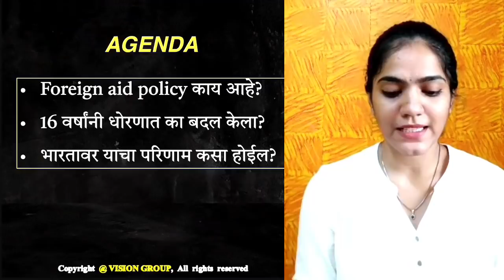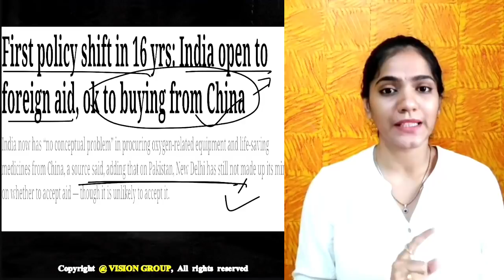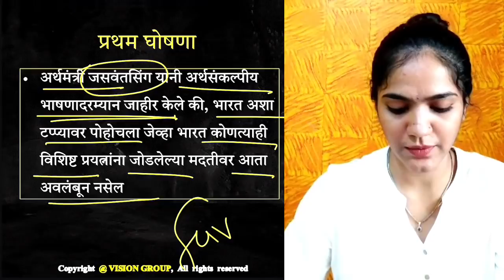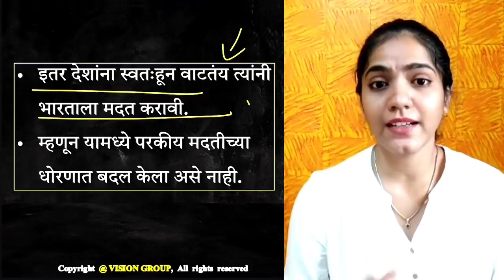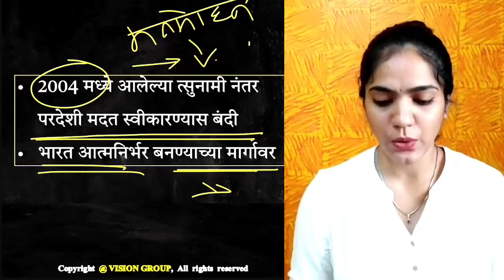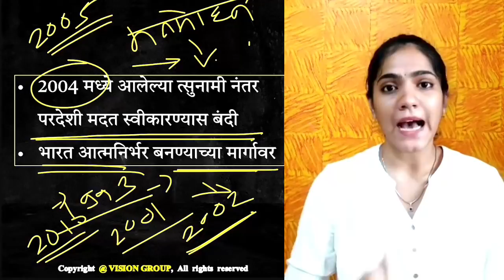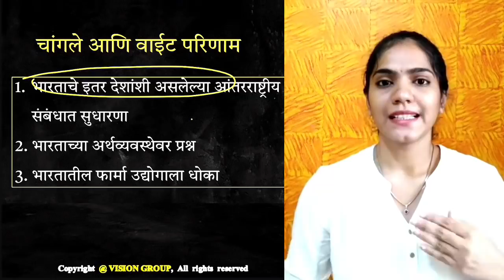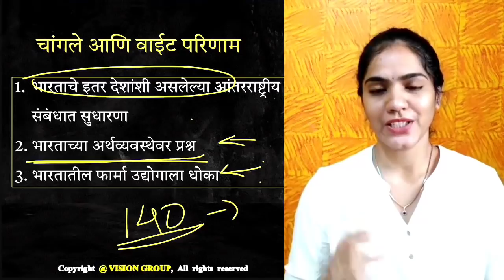भारताने परकीय मदत स्वीकारली | चीनकडून मदत | योग्य कि अयोग्य MPSC COMBINE PSI STI ASO